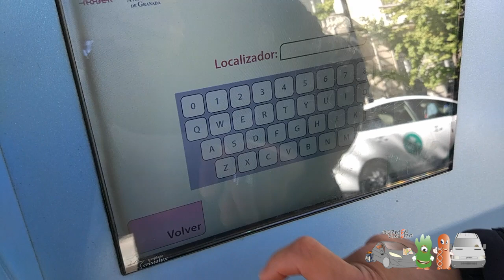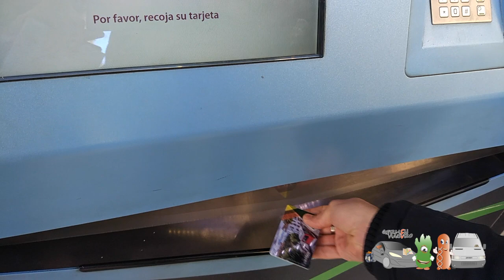Granada Card - Tarjeta de Transporte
Vídeo explicativo del proceso para sacar la tarjeta de transporte que viene incluida en la Granada Card. @AyuntGranada

Toda la información para organizar tu visita a Granada en el artículo

Road Trips "Germen Viajero", un Blog de viajes especializado en Rutas por Carretera, Rutas en Coche y Road Trips.

Somos Bea y Rober, una pareja de viajeros y roadtrippers, apasionados por descubrir el mundo por carretera y facilitadores de rutas para otros amantes de los viajes que, como nosotros, sueñan con vivir kilómetros.

Después de más de 10 años viajando juntos, sobre todo en coche, creamos Germen Viajero, un blog de viajes especializado en Road Trips, en el que ayudamos en la planificación de rutas por carretera a través de:
- Información práctica sobre viajes vividos en primera persona.
- Inspiración a través de nuevas rutas.
- Optimización de los recursos y nuevas tecnologías.

Nuestro objetivo es dar a conocer esta forma de viajar y demostrar que está al alcance de todos, poniendo a disposición todo lo necesario para que cualquiera que esté interesado pueda hacer un road trip a su medida invirtiendo el menor tiempo posible en la planificación.

-[EN]

Road Trips "Germen Viajero", a Travel Blog specialized in Road Trips, Travel by Car, Road Routes.

Germen Viajero (Travel Bug in EN) is a travel blog for Roadtrippers, wherein Beatriz Bonhome and Roberto Sánchez give practical information to be used by the readers in order to design and make their own travels.

In Germen Viajero we help people in road trips planification by means of:

- Practical information about travels based in first-person experiences.
- Inspiration with new routes.
- Resources and new technologies optimization.

Our aim is to promote this kind of travels and to show that anyone is able to do a road trip and to achieve a tailor-made travel by himself.